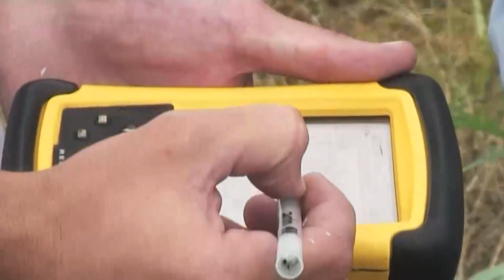EL CAMPO LA INDUSTRIA VERDE 14-12-23